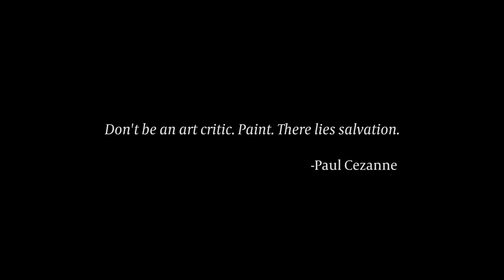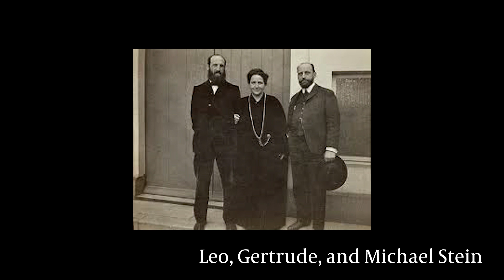Paul Cezanne: 6 Minute Art History Video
Learn about Paul Cezanne, one of the greatest painters of our time.